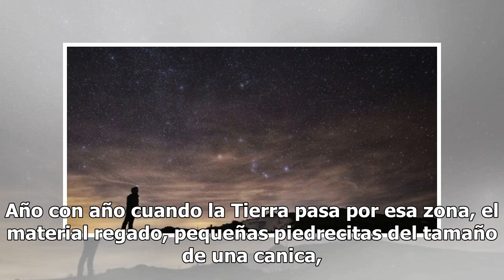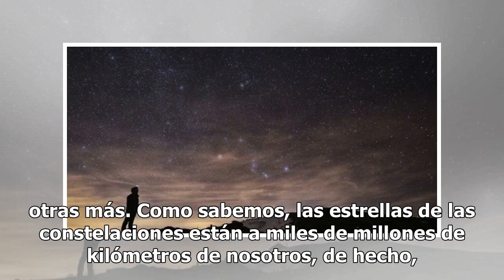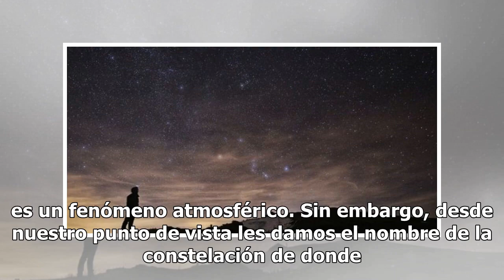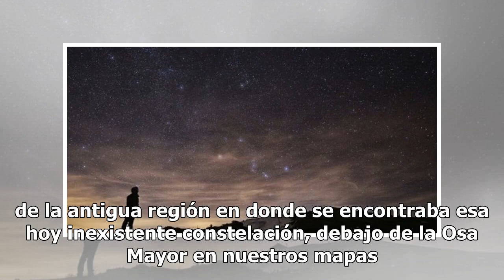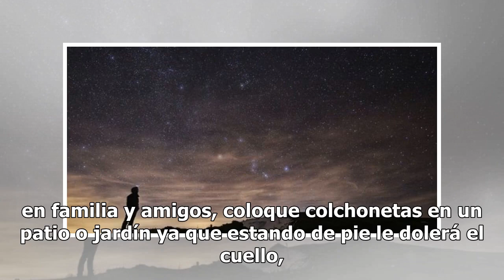¡Primera lluvia de meteoros del año se verá en Puebla!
En la primera semana del año ocurre el fenómeno conocido como las Cuadrántidas o lluvia de meteoros y este año ¡se podrá presenciar en Puebla!La lluvia de meteoros inició el 28 de diciembre y terminará el 12 de enero. El día de más meteoros a observar será la madrugada del 3 de enero. Se calculan pa...